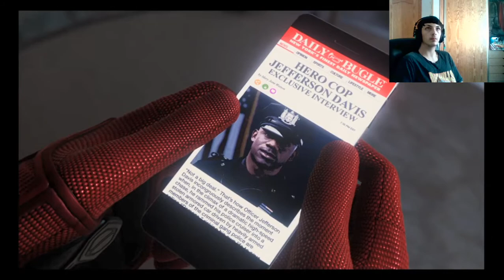Marvel's Spider-Man| Modo Campaña | En Español | Cap 13